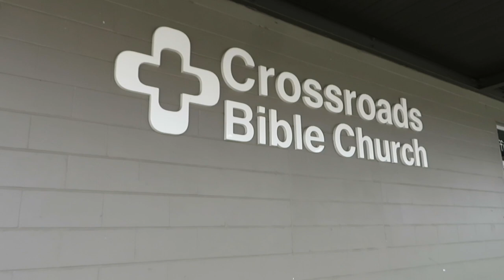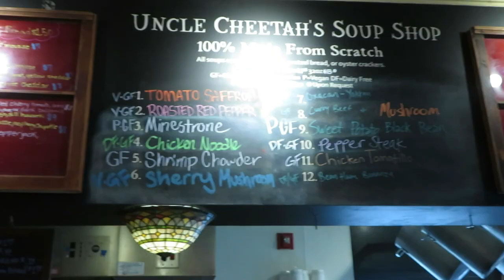Drake Harper, Grand Rapids, MI_Vlog 002 February 11, 2024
Join Drake Harper on an eventful day as he takes you through his routine. First up, a quick workout session at the gym to get those endorphins flowing. Next, he heads to church for some spiritual nourishment. But wait, the day doesn’t end there! Drake then embarks on a shopping adventure, and finally, he shares his culinary skills by whipping up some delicious perch fish tacos. 🌮🎉